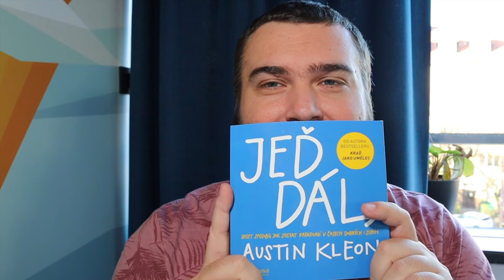10 spôsobov, ako zostať kreatívny v časoch dobrých aj zlých | VLOG #71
Kreativita nie je niečo, čo len tak zapnete frázou "a teraz budem kreatívny". Jednoducho občas to nejde. Ale naštastie je tu 10 tipov z knihy obľúbeného spisovateľa Austina Cleona.

Ide v poradí už o tretiu knihu, ktorú od neho vydáva Jan Melvil publishing a mňa dostala!

TECHNIKA
Tascam DR-05X
Joby Gorillapod 1K
Apple iMovie